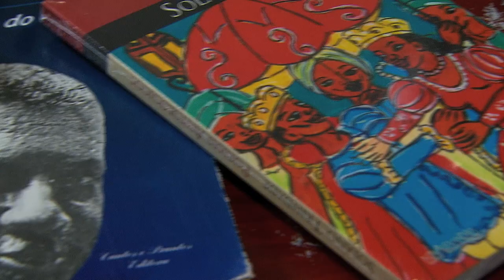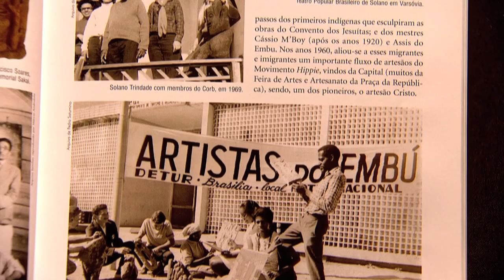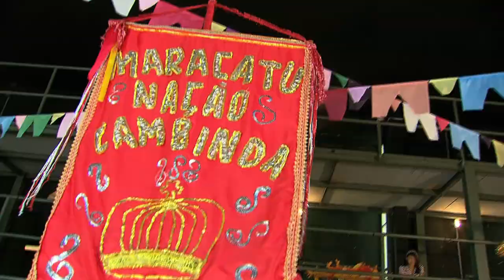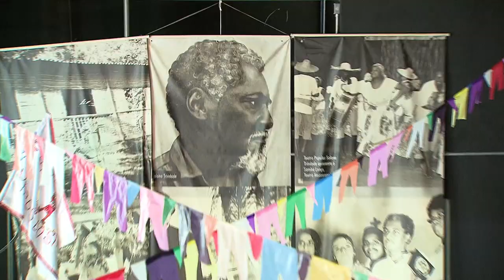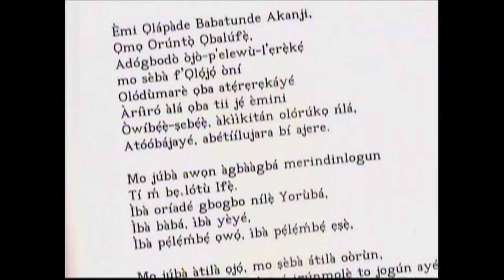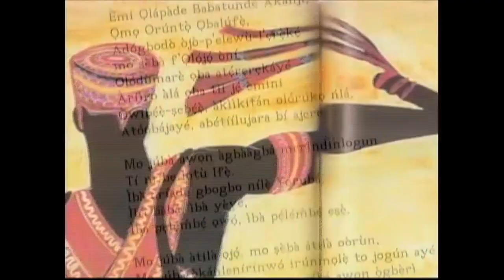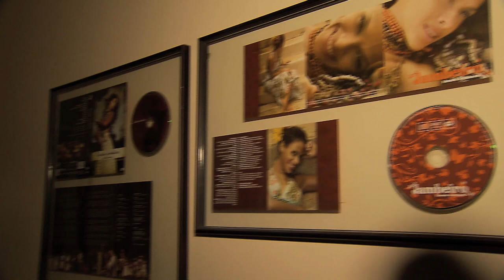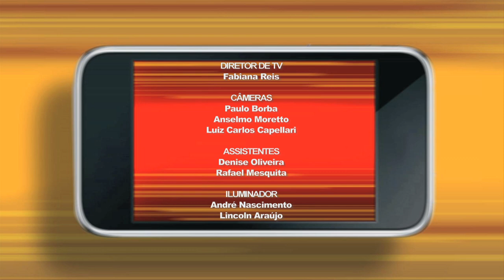Solano Trindade e raízes africanas - Paratodos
Às vésperas do aniversário da abolição da escravatura, o Paratodos lembra a história de Solano Trindade, que dedicou a vida à produção artística e à preservação das tradições afro-brasileiras. Aliás, os descendentes dele também levam muito à sério esse assunto e a arte mantém a família unida e atuante até hoje.
Com uma voz doce e vibrante, Renata Jambeiro resgata em suas músicas as culturas indígena e africana. E ainda faz uma releitura de estilos como jongo e samba de roda.
Ainda neste programa, a música africana se mistura à erudita. O desafio é do Quinteto Abanã.